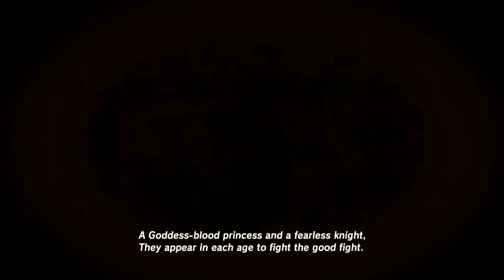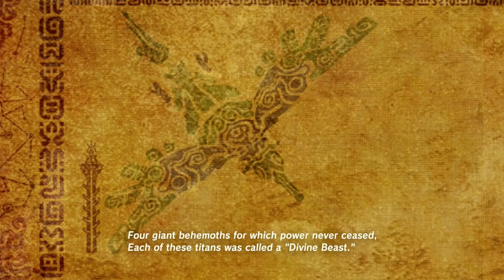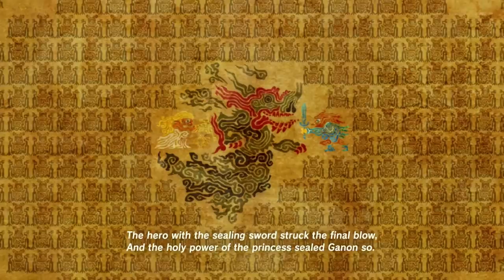Zelda Breath of the Wild #27 | Serenaded by Toucan Sam